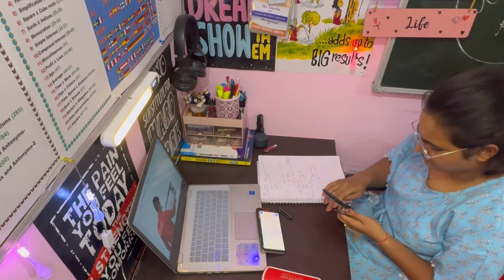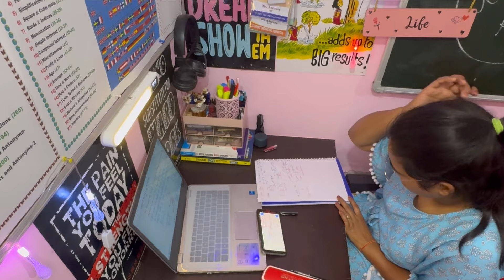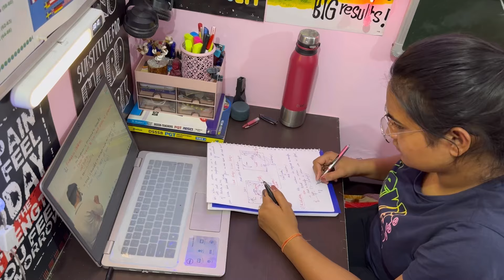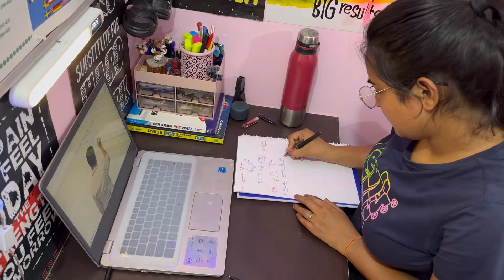111/365 🎯 ☑️ aspirants tgtpgtexam dsssb youtubevideos dailystudyvlog